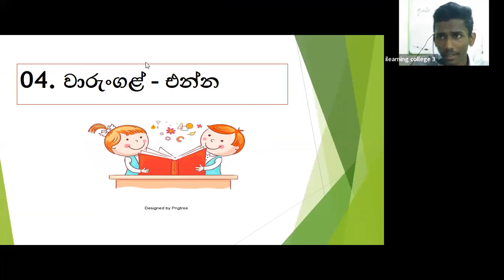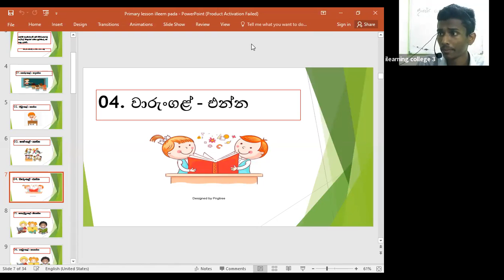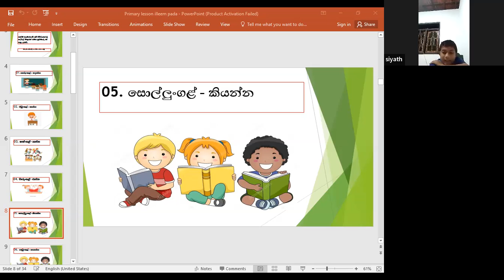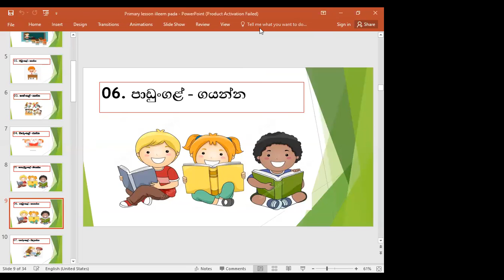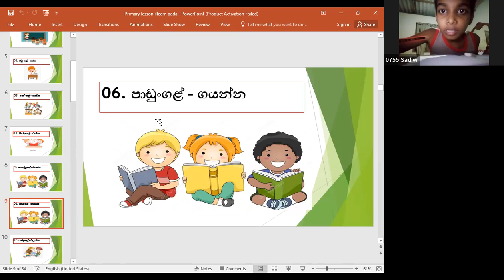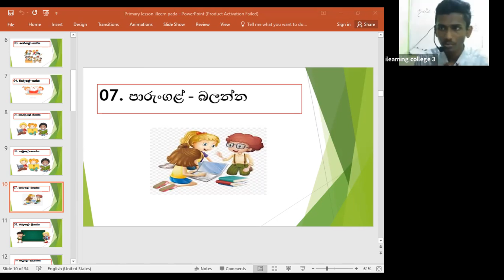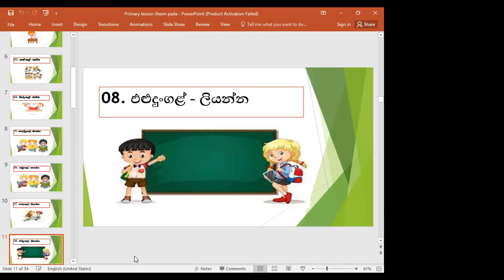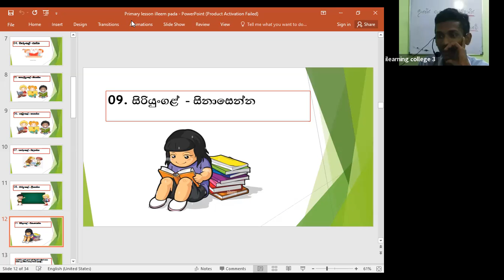5 ශ්‍රේණිය දෙමළ Feb 8, 2022